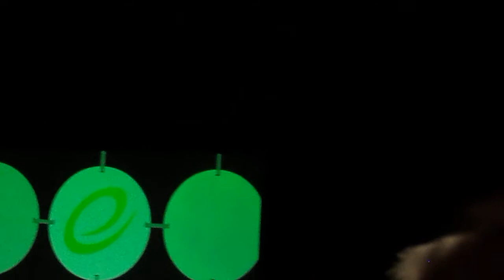Emerald City Comic Con Panel - Marina Sirtis 1 of 2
Hey guys Marina Sirtis at Comic Con 2015 in Seattle Washington was Great!
Wait until you hear what she has to say about Patrick Stewart!
Just getting around to getting this video uploaded. I never realized how sassy she really is!
This had to be one of my favorite Comic Cons